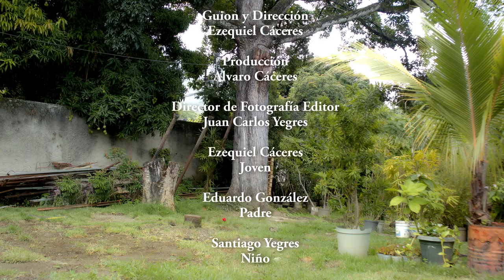PERFECCIÓN.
Perfección es un cortometraje realizado por Ezequiel Cáceres  Eukhot, egresado de la Promoción XXXII de Rondalera. Con Ezequiel abrimos una nueva sección en nuestro canal donde divulgaremos los trabajos realizados por los estudiantes de la Casita de Mecha. Disfruten.